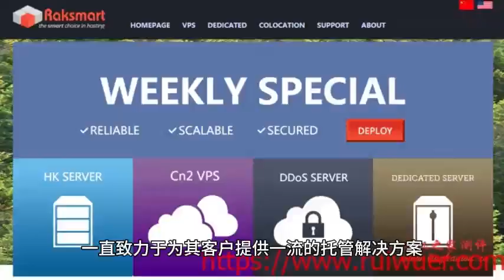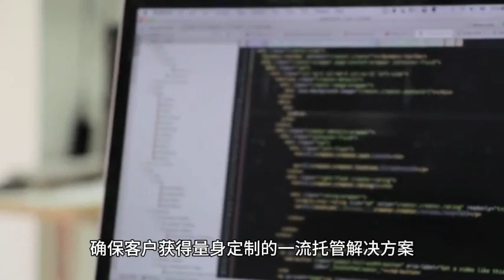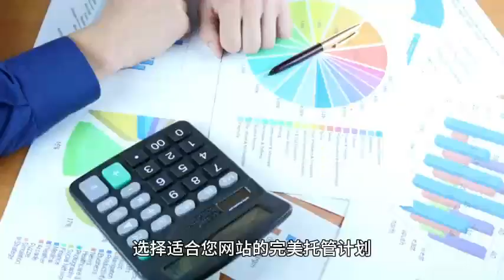2023年十大网络托管公司：提升您的线上存在 - Raksmart